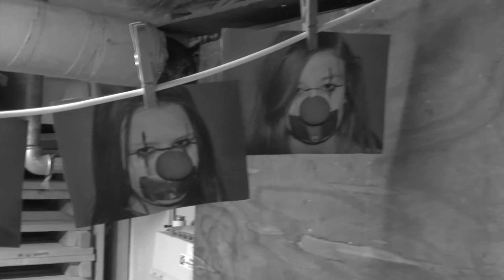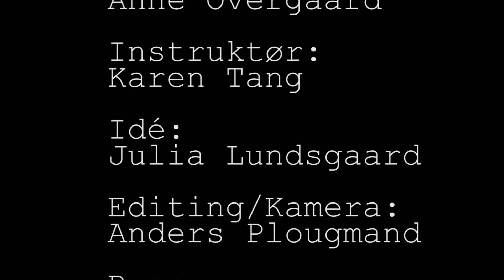Bag Masken (Kortfilm) - Vostrup efterskole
Hvad lurer bag klovnens smil? Er klovne overhovedet så glade, som de ser ud til? Hvad gemmer sig egentlig bag masken?

Vostrup efterskole - Hold 1 14/15